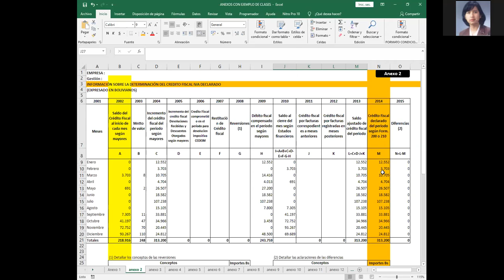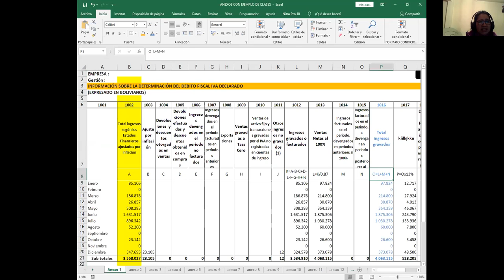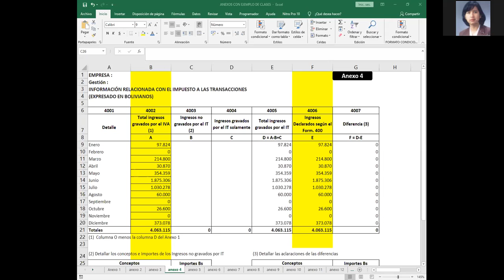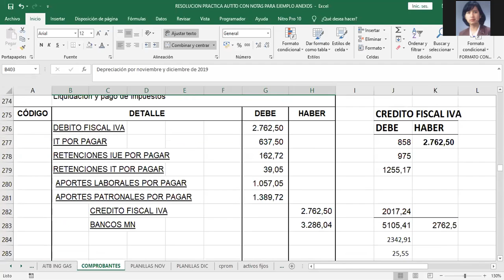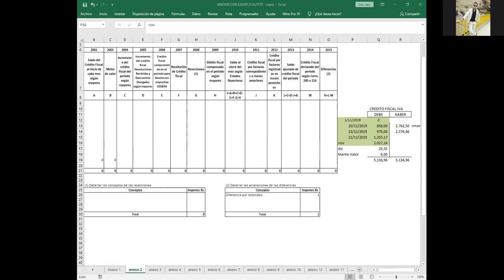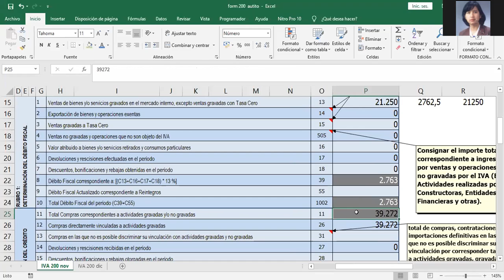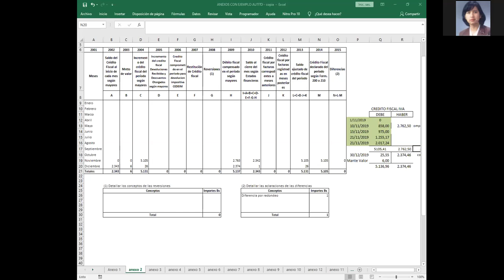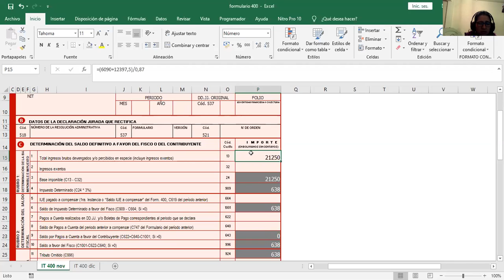CLASE GABINETE ANEX 2 Y4 17 10 2020